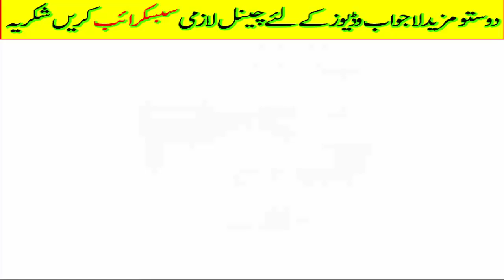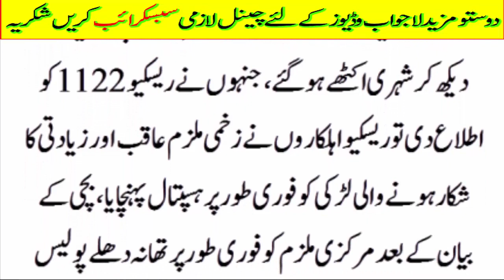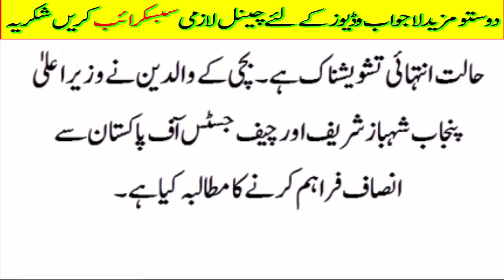Another Rape Case in Gujranwala. 14 year old girl